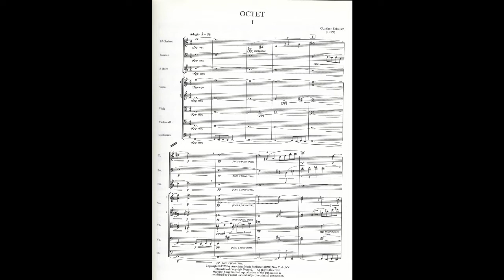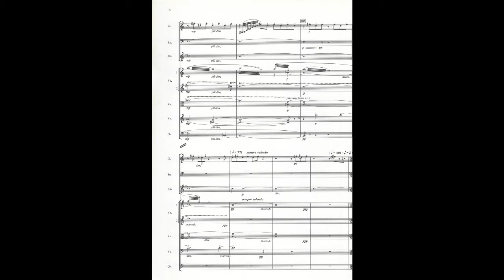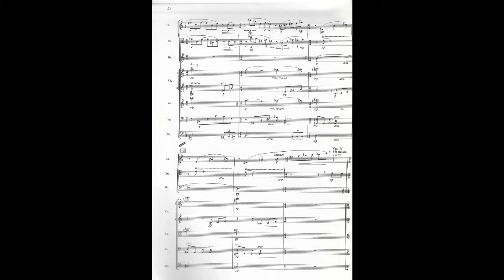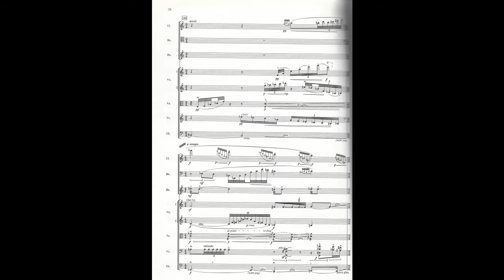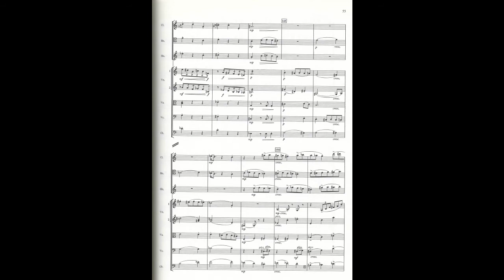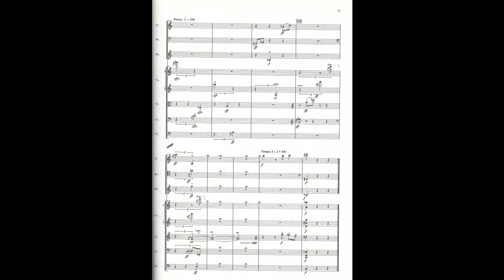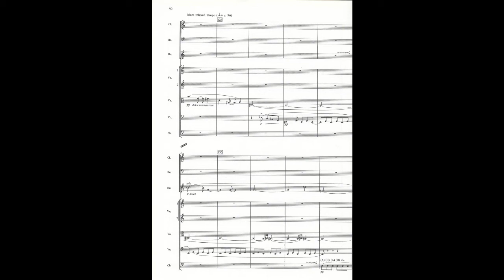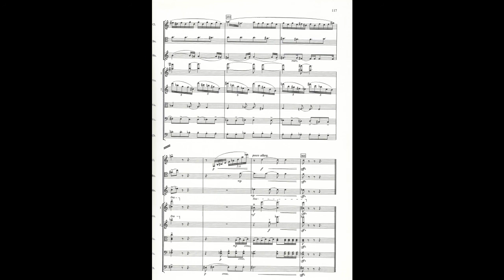Gunther Schuller – Octet (clarinet, bassoon, horn, 2 vlns, vla, cello & bass)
Gunther Schuller (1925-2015) – Octet for Clarinet, Bassoon, Horn, 2 Violins, Viola, Cello, and Double Bass (1979)

Musicians of the Chamber Music Society of Lincoln Center